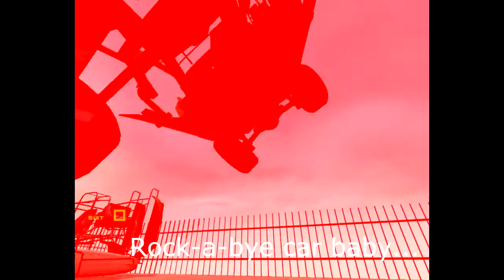Gravity Fails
Not recorded with fraps!
I used the source recorder!